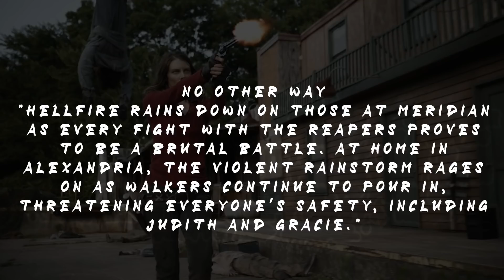Aaron's Major Loss & Another Time Jump Happening | The Walking Dead Season 11 Episode 9 Explained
Socials